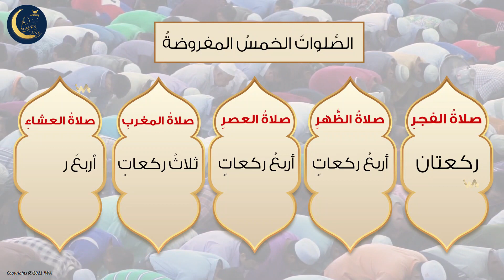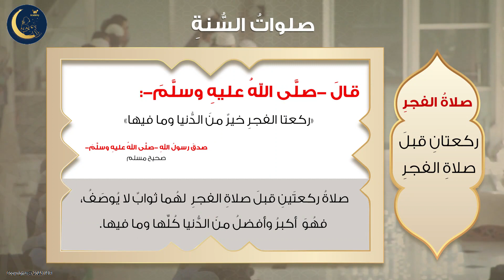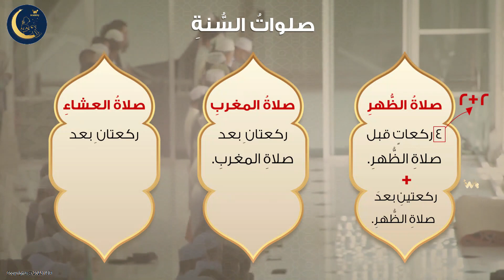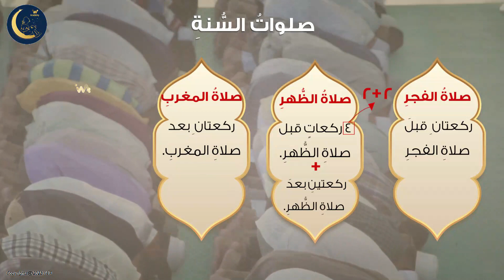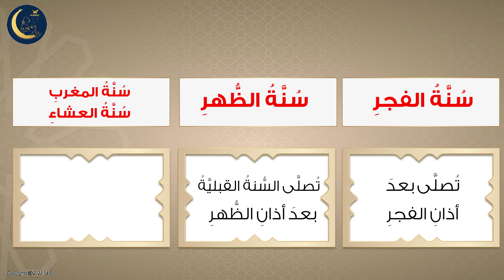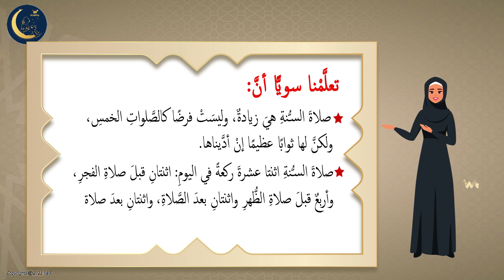صلاة السنة - شرح وتوضيح - تربية إسلامية - الصف الثالث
منصة تعليم الإلكتروني للأطفال

هذا الدرس جزء من منهاج  التربية الإسلامية للصف الأول ابتدائي.  الأهداف هي تعليم المهارات التالية:
الصلاة، أركان الإيمان ، أركان الإحسان
 القرآن، تلاوة القرآن، شرح القرآن، تفسير القرآن، أسماء الله الحسنى، خشية الله،
 ، الله سبحانه وتعالى، الله،
 أخلاق الرسول،
اخلاق المسلم،
العبادات،
آداب الإسلام،
الزكاة، الصدقه، الصدق، عدم الكذب،
الغيبة والنميمة،
 الإيمان بالملائكة
الإيمان بالكتب السماوية ،
الإيمان بالرسل
الإيمان باليوم الآخر،
الجنة والنار،
 الحلال والحرام،
الثواب والعقاب،

 المرحلة الابتدائية،
العاب تعليمية،
العاب تعليمية تفاعلية،
تدريبات تطبيقية،
التربية والتعليم،
 الاخلاق الحميدة،